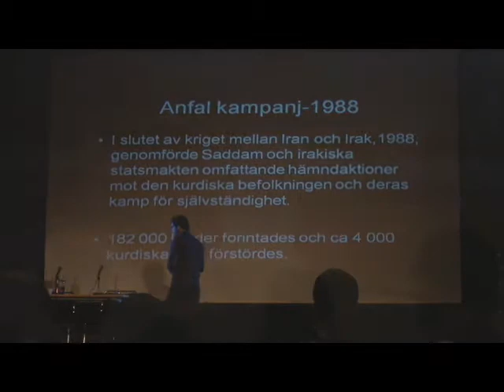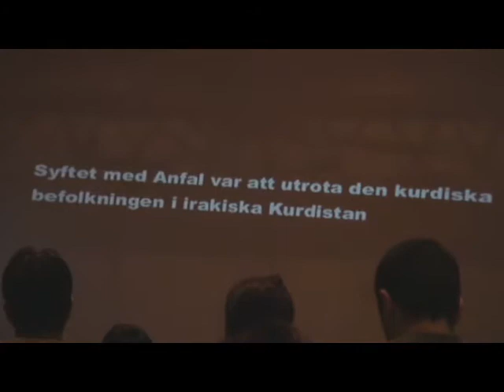KSAF seminarium om folkmord (kurdiska, armeniska & judiska)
Syftet med temadagen var att uppmärksamma tre olika folkmord, folkmordet i södra Kurdistan (Anfal Kampanjen), armeniska folkmordet (seyfo) och judiska förintelsen som ägt rum under 1900-talet genom att skapa debatt kring folkmord och uppmärksamma det ur olika perspektiv. På plats hade KSAF tre föreläsare som gick in djupare på respektive ämne. Chato Rasoal (Doktorand Linköpings Universitet), David Gaunt (Professor Södertörns Högskola) och Emerich Roth (överlevare från fem förintelseläger).Genom samtal hoppades KSAF kunna sprida kunskap kring folkmord och vad det innebär.